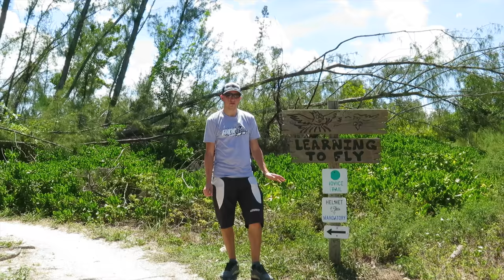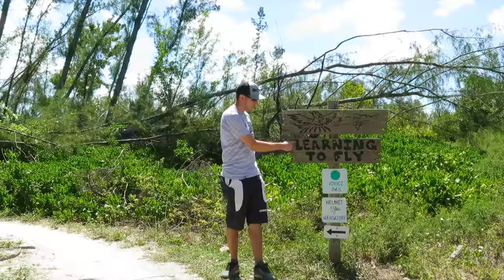The New Rider Series | Ep. 1 | The fundamentals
Hey Guys, welcome to the new rider series on Blindstuff MTB, I'm your host Stefano and were here to talk mountain biking.

In the last video we gave a brief intro to the series; we will be covering mountain biking starting from the very basics. Over time we will move to more advanced subjects depending on the feeback I get from you on what to cover next.

The obvious first point is, what exactly is mountain biking, and the answer to that is quite broad, but in general, lets just consider leaving the pavement behind and enjoying your bike in nature while riding off-road. Mountain biking looks quite diferently to each rider, some like to go out and stroll to enjoy the views, some like to go as fast as possible, some like to jump every single thing they can find, some like to ride solo, some like to ride in groups; but for most of us, it'll end up being a combination of everything I just mentioned.

You're going to have to find your own definition of mountain biking over time, but to me, its about freedom, sometimes I like to go for a solo pedal and push as hard as I can, sometimes I like to ride with my buddies and session a few features. Sometimes its about jumping, sometimes its about cornering, but what it always is, is fun. For my local trails, the city is right there, but here I feel like i'm in the middle of nowhere. And on some ocations, I really do get to go to the middle of nowhere.

If you take this sport seriously and invest time into it, you'll get to know many places you would never have even heard of otherwise, meet people from all over and overcome challenges that on day one seemed impossible. I can't explain how many times I've stood in front of a feature and thought I would never be able to do it, only to overcome it, sometimes in a matter of minutes, sometimes in months (skinnies *cough*). You'll be challenged, you'll have fun, you'll get in better shape and I'd be willing to bet you'll even carry some of the discipline over into other areas of your life.

But, back to why were here, I got a bit sidetracked with how awesome I find mountain biking to be.

These are the absolute basics you have to know:

- Always wear a helmet. A very close second in importance is glasses, gotta keep those eyes working. Gloves and some pads are a nice addition, I personally only wear knee pads.
- Progress inteligentyly through the sport, you'll get a lot better a lot faster than you think if you avoid injury, push your boundaries but don't go overboard. If you push to 105% you get better, if you push to 150% you crash.
- Bikes come in many different forms, but the main distinction you have to make is in the suspension design. Your first bike will most probably be a hard-tail, as the name indicates there is no suspension for the rear tire, Full suspension bikes have forks just like hard-tails but they also have suspension for the rear tire, this helps bike manage bigger terrain, the rear triangle is connected to the bike through the linkage.
- Trails are classifieds according to their difficulty, the whole world agrees that green is the easiest and blue is intermediate, but they feel like having different ratings, talk about innecesary complications, right? In the US a single black diamond is advanced and double black diamond is expert; in europe a single red triangle is advanced and a single black diamond is expert. It is worth noting that ratings are relative to the trails around the area, an expert trail in one place can be harder than a trail with the same rating in another.

I just bombed you with a lot of information, I know we jumped a little bit all over the place, but now you know the basics. We're going to start picking subjects apart in each of the following videos. On episode 2, we'll be talking about the different disciplines of mountain biking and how bikes are built differently for each one of them. If your feeling, this is all great, but how do I actually choose a bike or go on my first ride, worry not, we're working towards that, but instead of telling you to do A or B, we'll make sure you have the information you need to make the right choice based on your own research.

I hope you feel like you learned something today, if you have any questions, the comments below are your friend, I do my best to answer everything. I will see you for the next episode of the new mountain biker series here on BlindstuffMTB, in the mean time, hope you had fun with this one and happy riding.